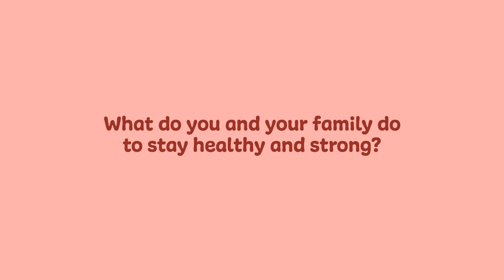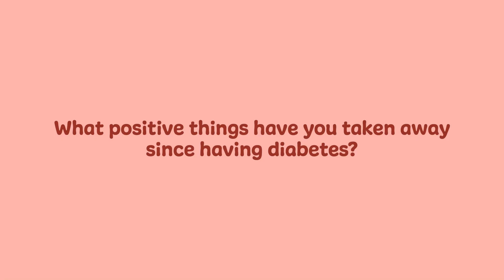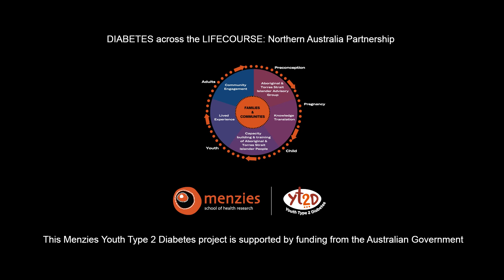Tristam's Story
Working together to find better ways to support young Indigenous mob living with Type 2 Diabetes.

Thank you to Tristam for sharing his story and being part of our project across Northern Australia.